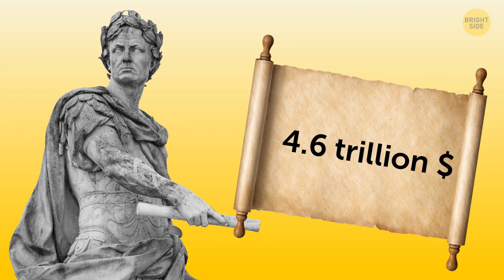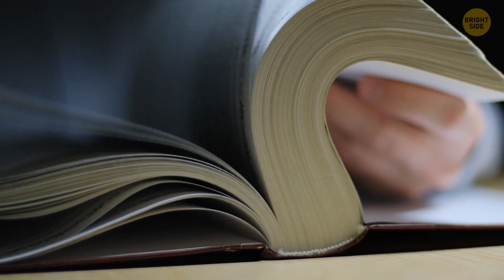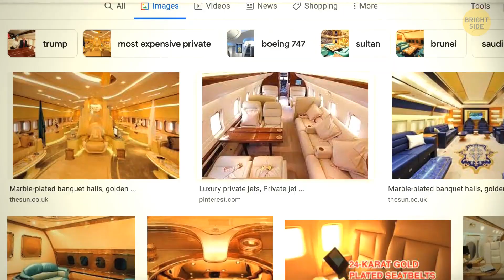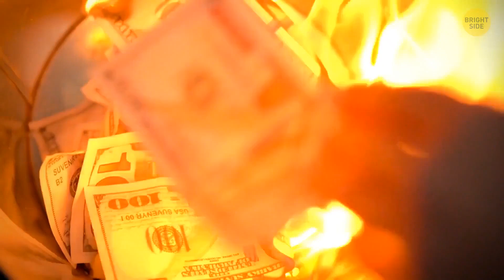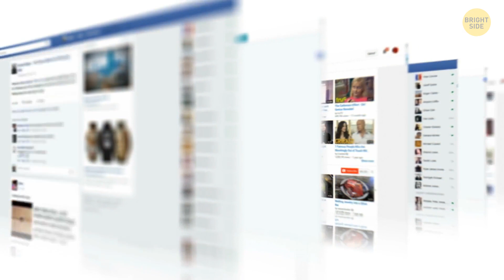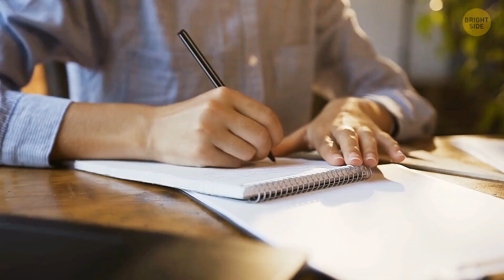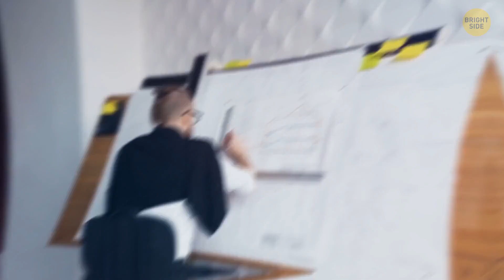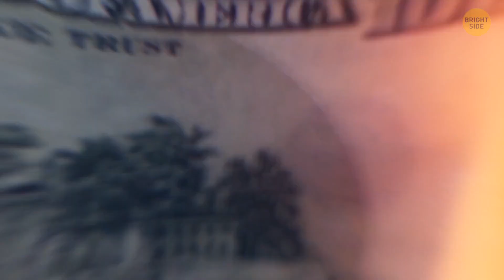Riches to Ridiculous: The Most Astonishing Acts of Wealthy Eccentrics!